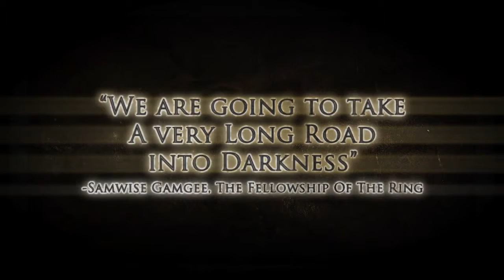War in the North - Untold Story